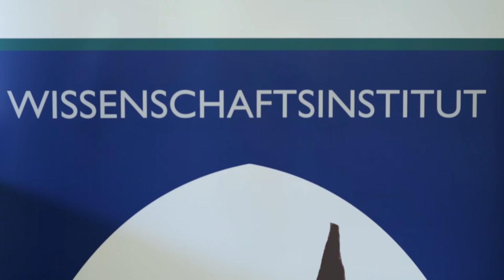Imagevideo Evidence - Wissenschaft und Bildung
Es soll eine interkulturelle Bildungs- und Begegnungsstätte sein, wo sich Menschen treffen, bilden und einander kennenlernen. Jeder, der sich Wissen aneignen möchte, ist willkommen, unabhängig von Geschlecht oder Religionszugehörigkeit. Durch Infoseminare anderer wissenschaftlicher Bereiche sollen der Horizont geöffnet und das Fachwissen erweitert werden. So findet jeder sein entsprechendes Wissensangebot und kann zur positiven Gestaltung des Zusammenlebens in Deutschland beitragen.